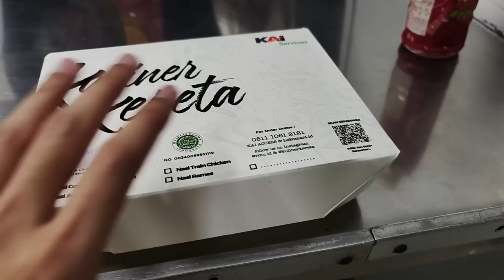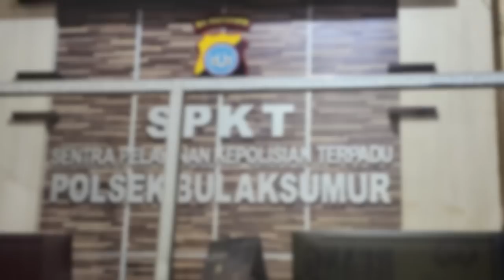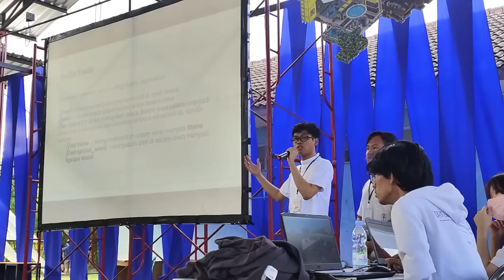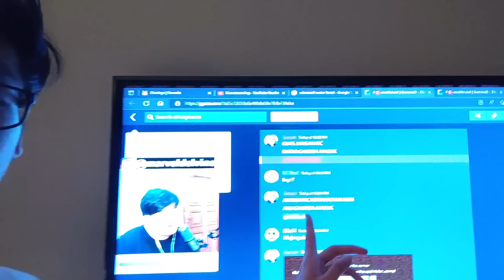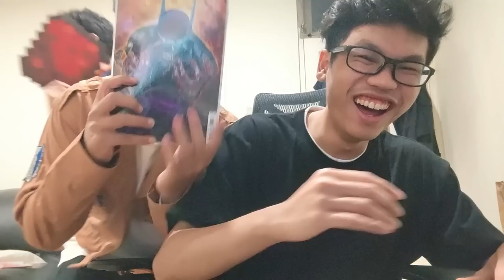Turnamen Build Battle Terbesar Yang Pernah Diadakan Di Jogja!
Hi guys! WELCOME BACK!!! Hari ini gua telah kembali ngeupload lagi hahaha. Anyway ini dia vlog kemarin ke jogja untuk adain acara build battle offline bersama acara FKY. Hope you guys enjoy, karena vlog ini bener2 sangat meaningful banget untuk gua, karena bisa ketemu sahabat minecraft yang udah kenal 8 tahun dan baru bisa ketemuan sekarang di vlog ini.